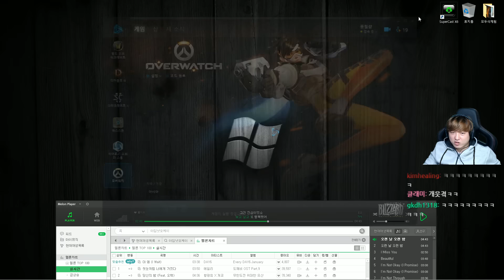행복워치] 시메트라로 대량학살? 싸이코볼 난사~ Overwatch 17.1.11